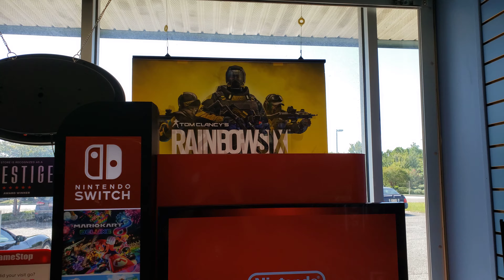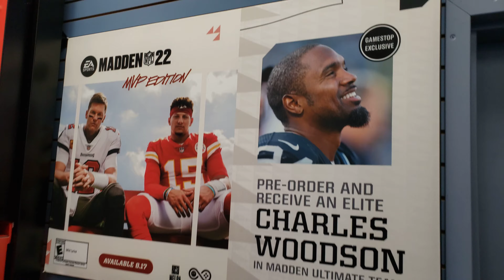Gamestop Ocean Springs Store Tour 2021